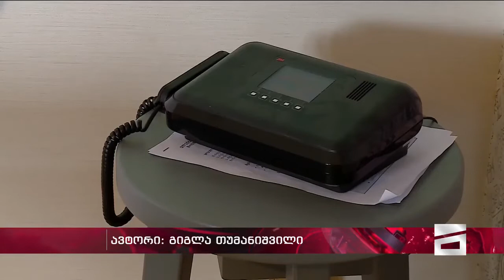პროკურატურის ბოლო გაფრთხილების მიუხედავად, ნიკა მელია უკან დახევას არ აპირებს - 13/09/2019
✅ ყველა ვიდეოს და სიახლეების სანახავად გადადით ოფიციალურ არხზე და გამოიწერეთ:
პროკურატურის ბოლო გაფრთხილების მიუხედავად, ნიკა მელია უკან დახევას არ აპირებს